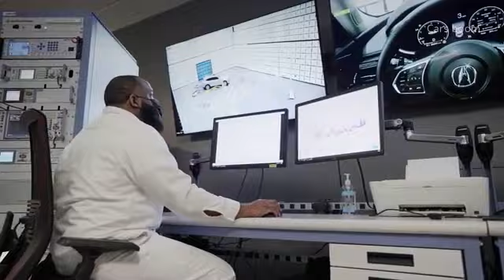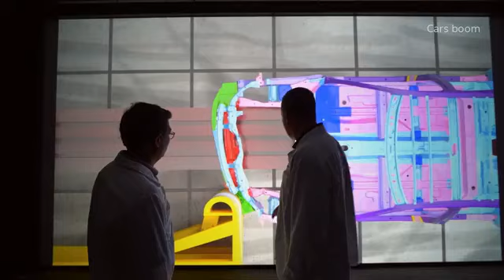Honda Motor Ltd ( Noida) BE/Btech ( NVH Performance/Acceleration Performance Research Engineer) Exp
1. *Honda Motor Ltd.*
Position : NVH Performance Research Engineer
Experience: 2 to 5 Years
Education: B.Tech/BE
Driving Experience: Competent Test Driver

Software Knowledge:
MS Office/Matlab/NI Diadem/B & K Pulse/Cronos

Test Equipment/Instruments:
LMS Scadas/Head Acoustics HMS/B & K/Speed Box/Accelerometers/Microphones/Data Acquisition Systems(Keyence/Kyowa/any/LVDT/ETAS/Strain Gauge

Responsibility
Road & Powertrain Induced NV Performance
FRF Tests (NTF/VTF)
Impact/Spectral Testing
Modal Testing & Analysis
Transfer Path Analysis
Digital Signal Processing
ETL/Sound Absorption & Transmission loss measurements
Exhaust & Pass By Noise Measurements
Tire & Suspension Noise
Ride Comfort Analysis
Body Rigidity
Subjective NV Assessment
Parts Assembly/Disassembly (Tear Down Analysis)

*Send Me Your Resume and all details On WhatsApp*

2. *Honda Motor Ltd.*
Position : Acceleration Performance Research Engineer

Software Knowledge:
MS Office/Matlab/INCA/Famos/ Vbox Tools/NI Diadem,/Wavelogger/AVL Drive/AVL Cruise

Test Equipment/Instruments:
Speed Box/Accelerometers/Microphones/Data Acquisition Systems(Keyence/Kyowa/any other)/Load Cells/Temperature sensors/LVDT/ETAS/Strain Gauge/Tire Balancer/Wheel Alignment/Chassis Dynamometers/Environment Chambers/Graphtec/IMC/HBM

Responsibility
Planning, Preparation & Execution of Complete Acceleration performance Testing & Benchmarking
Coast Down Analysis
Gradeability
Drivability Analysis
Thermal Management
Field Data Acquisition
HVAC Testing
Part Assembly/Disassembly (Tear Down Analysis)
*Additional Knowledge of Vehicle Ride & Handing Performance will be preferred